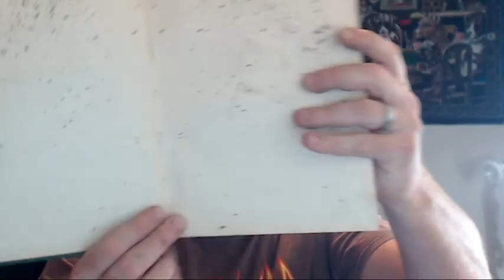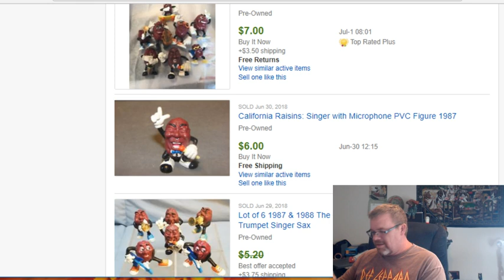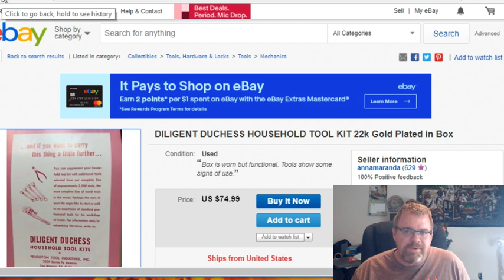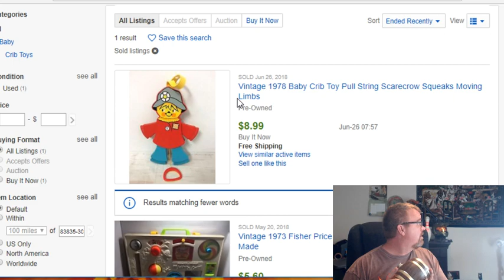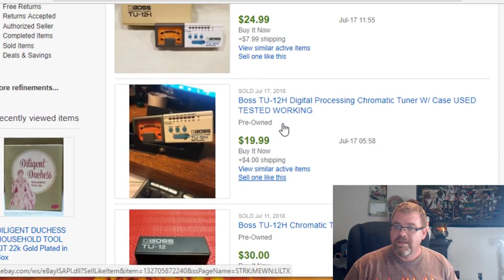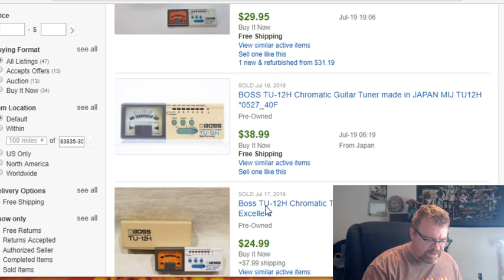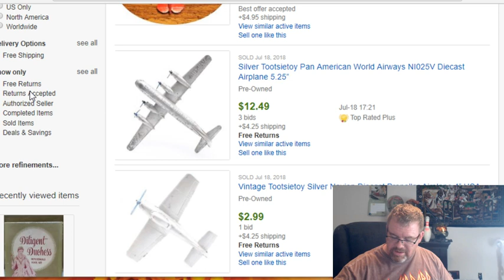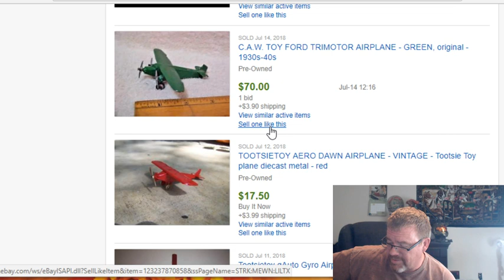Live Auction Haul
Just doing a little listing and some live chat to help pass some time.